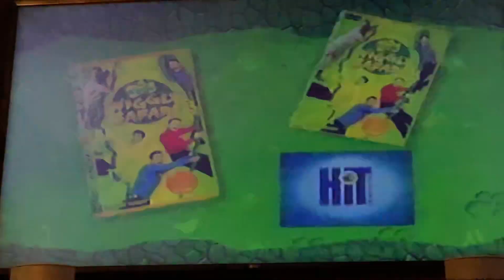The Wiggles: Wiggly Safari VHS/DVD Promo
Taken from Barney’s Round And Round We Go 2002 VHS.